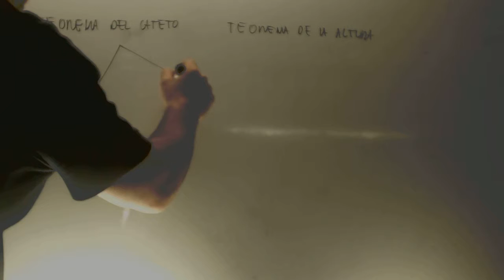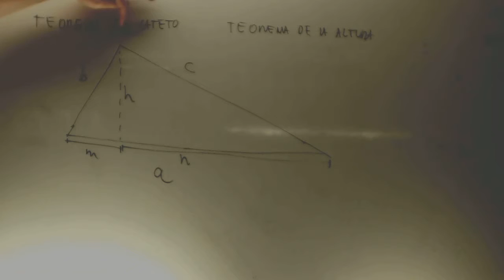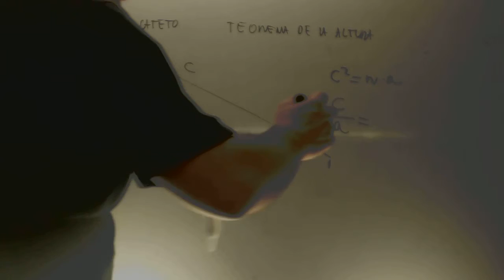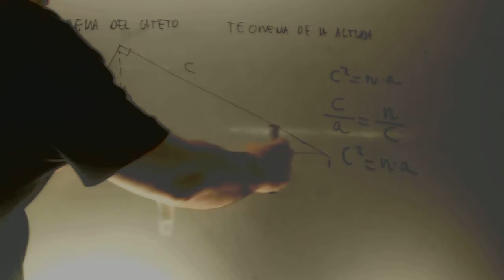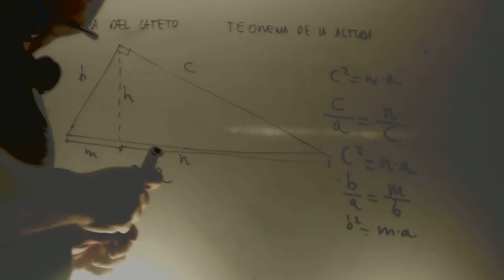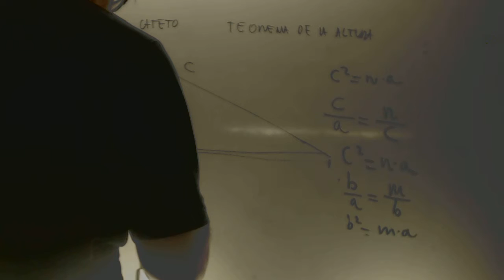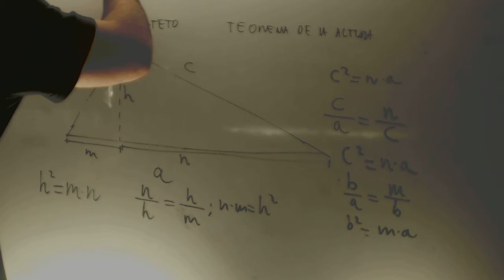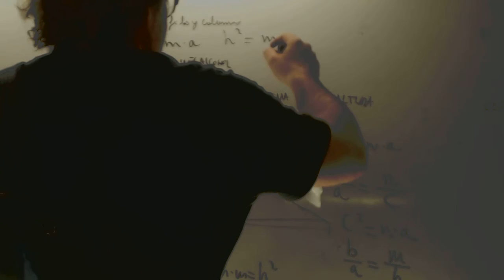Teorema del cateto y teorema de la altura Matematicas 1 Bachillerato Academia Usero Estepona